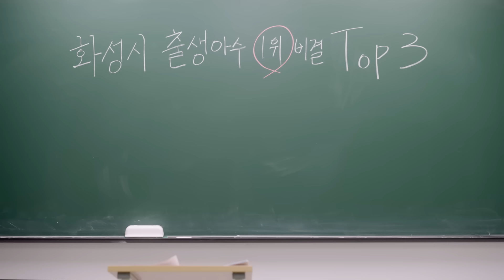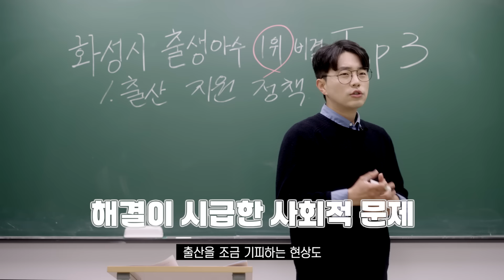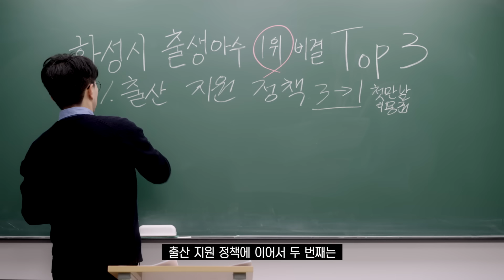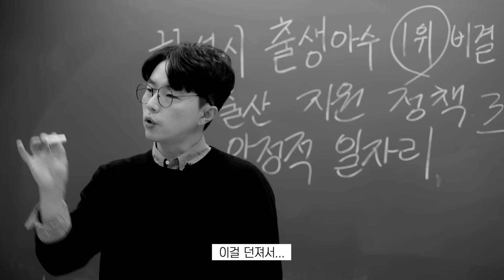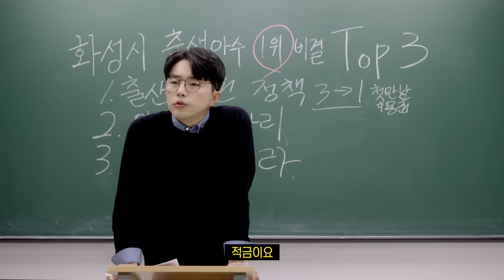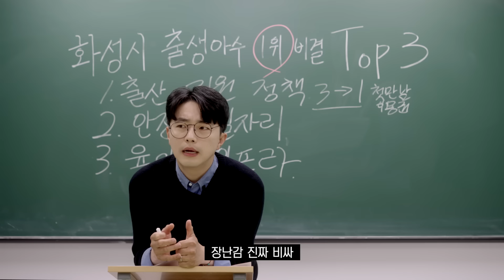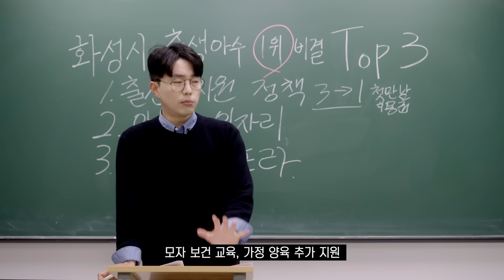[일타강사 현우쌤] 아이 키우기 가장 좋은 그곳 바로 알려드립니다!👶🏻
얘들아 화성시가 궁금해?
화성시에 대한 모든 걸 알려주는 현우쌤이야.

우선, 전국 출생아수 1위 화성시,
왜 화성시가 1위일 수밖에 없는지
그 이유를 알려주려고.

이유는 수없이 많지만
너희들 공부하기 힘들까봐
딱 세가지, 6분으로 요약해서 준비해봤는데
너희에게 도움이 되면 좋겠다.